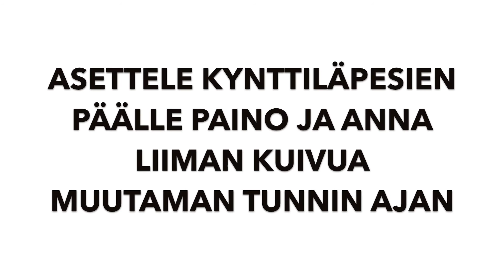Itse tehty kynttelikkö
DIY Kynttelikkö. Tee kaunis kynttelikkö sinkkitarjottimesta.